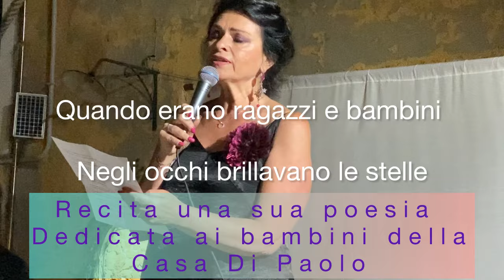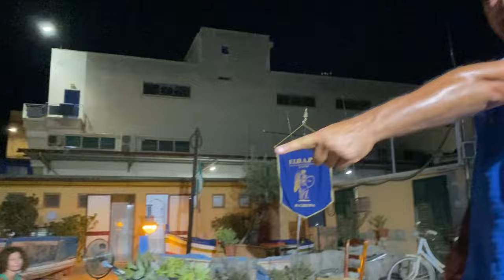Paolo Borsellino e gli Angeli della scorta al Museo dell’Acciuga+ “La Casa di Paolo”.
Ci incontriamo al Museo dell’Acciuga ad Aspra.La  serata comincia in musica; poi, passiamo dalla normalità all’emozione più profonda: si ricordano gli angeli della scorta di Paolo; Luciano Traina  , fratello di Claudio, un angelo della scorta, ci commuove descrivendo i momenti immediatamente successivi alla strage di via D’Amelio; la nipote di Paolo Borsellino, Roberta Gatani, ci parla delle attività della “Casa di Paolo”,  e in tutti nasce spontanea una grande ammirazione per l’operato di questi volontari.  Come é giusto che sia, e come lo stesso Paolo Borsellino avrebbe voluto,  si ritorna alla normalità ed alla musica.